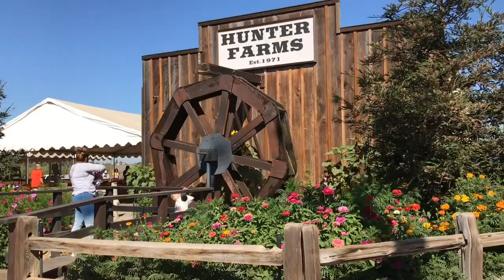✅ PUMPKIN PATCH 🎃 ✅ DINOSAURIOS 🦖 ✅ HUNTER FARMS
Hola 👋🏼

BUSINESS | NEGOCIOS